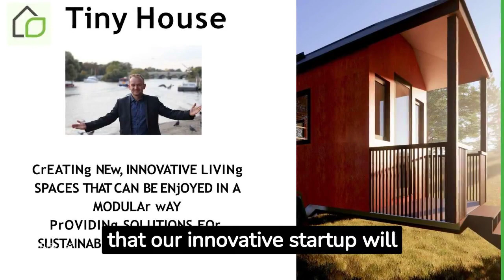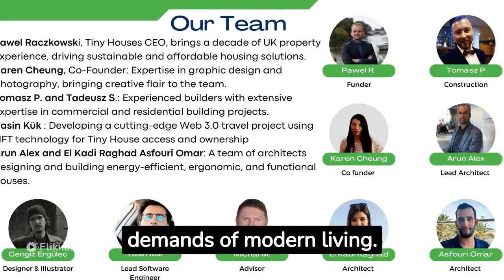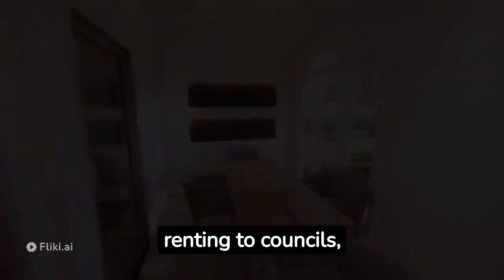🏡 Welcome to the revolution in sustainable, and flexible living - Welcome to Tiny House Revolution!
In this video, we're thrilled to introduce you to our vision, team, and the unique, innovative tiny houses we're building. Our CEO, Paweł Raczkowski, with his extensive experience in the housing industry, leads our mission to tackle rising costs, environmental impact, and mobility restrictions in traditional housing.

Our game-changer? Compact, modular houses on wheels that can connect together for more space, all designed to go wherever life takes you. We're not just building houses; we're creating a lifestyle, a community, and a revolution!

With the global tiny house market expected to grow annually by 15.9% till 2028, there's never been a better time to invest in this booming sector. Join us as we ride this exciting wave and reshape the future of housing.

⭐We're inviting investors to join the Tiny House Revolution!⭐

Want to learn more about this exciting investment opportunity? Let's discuss it in our WhatsApp community ➡️